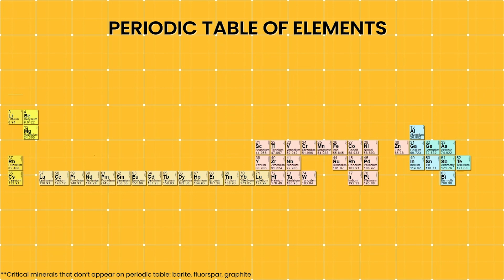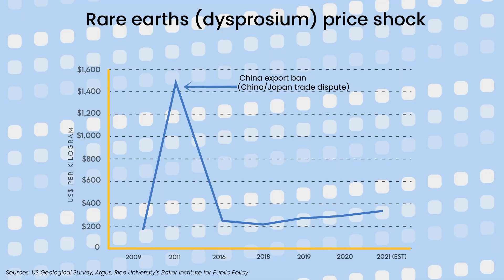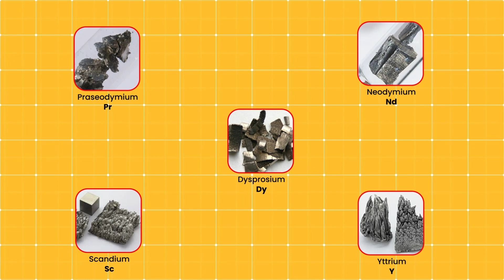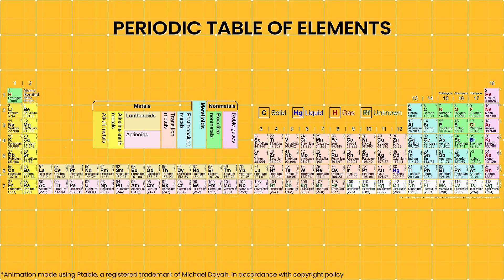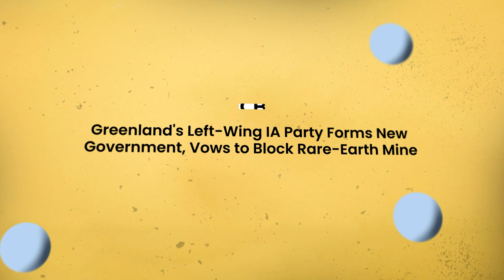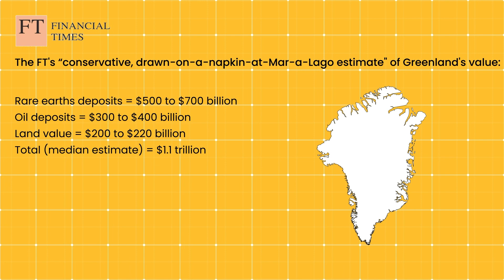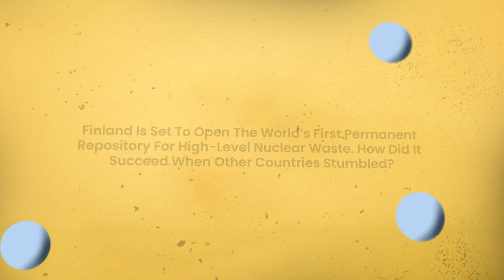Could Greenland's Rare Earths Make It a Hotspot in Cold War II?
Everyone laughed in 2019 when the Trump administration said it wanted to buy Greenland, but the territory has something the United States needs: rare earths. Now, with US-China tensions increasing and the Biden administration taking action to secure rare earths supplies, could Danish-owned Greenland become a geopolitical hotspot?

CREDITS:
Producer: Nadav Shemer
Video & animations: Vantage Visual Arts
Footage: Envato Elements

Any views expressed in this video are those of the producer and not of any third parties.

SOURCES:
[1] CPIC Global | Who Bought Gwadar for Pakistan?
[3] U.S. Geological Survey | 2019 Minerals Yearbook - Denmark, The Faroe Islands, and Greenland
[4] Polar Connection | The Case for a Five Eyes Critical Minerals Alliance: Focus on Greenland
[6] Science History Institute | Manufacturers Case Study: Using the Rare Earth Elements
[12] Rice University's Baker Institute for Public Policy | Of Chinese Behemoths: What China’s Rare Earths Dominance Means for the US
[13] Mining Journal | US urged to reduce reliance on Chinese rare earths -
[14] VOA | California Mine Becomes Key Part of Push to Revive US Rare Earths Processing -
[17] United States Environmental Protection Agency - Radioactive Waste From Uranium Mining and Milling
[18] Library of Congress | Greenland: Ban on Uranium Mining Enters into Force
[20] Hans K. Schonwandt | The World-Class REE Deposit Tanbreez, South Greenland: Its Size and Structure
[21] Geological Survey of Denmark and Greenland | The Ilímaussaq alkaline complex, South Greenland: status of mineralogical research with new results
[22] Karsten Secher | Map of Greenland geology and selected mineral occurrences
[23] Financial Times | Greenland: Alphaville put on its sellside hat for the deal of the century
[25] European Commission | Greenland mineral deposit descriptions (link downloads PDF file)